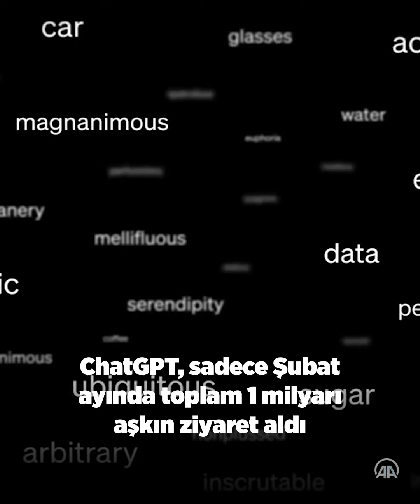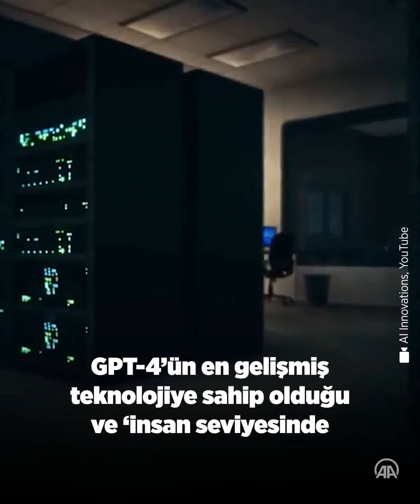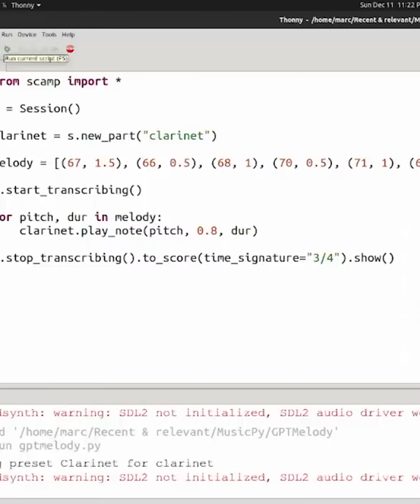Son yapay zeka modeli GPT-4'ün farkı ne?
OpenAI, yapay zeka tabanlı dil modeli ChatGPT’nin üst sürümü GPT-4'ü 14 Mart’ta piyasaya sürdü

Peki ‘en gelişmiş teknolojili yapay zekaya sahip olduğu’ belirtilen GPT-4’ün farkı ne?

Bizi neler bekliyor?